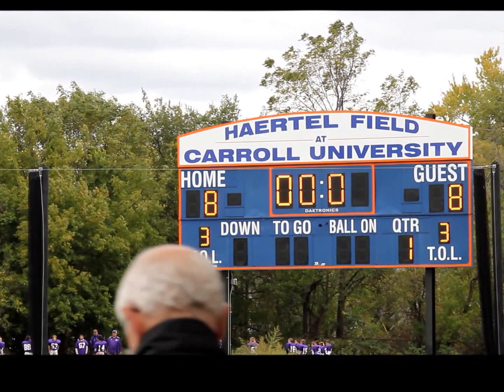2015/10/03 Game 5 WWG at WN 7th Grade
Game 5
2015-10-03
WWG vs WN at Haertel Field